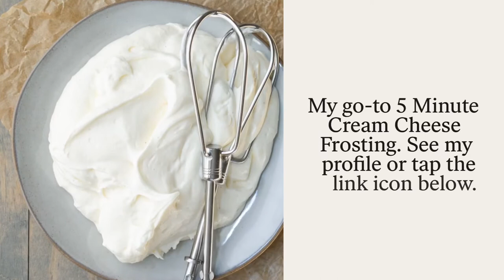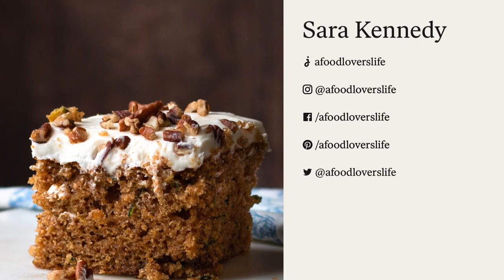Zucchini Spice Cake with Cream Cheese Frosting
This Zucchini Spice Cake with Cream Cheese Frosting brings home all the warm and flavorful fall spices to an incredibly moist zucchini cake. We’ll use 3 whole cups of zucchini! The cream cheese frosting is a perfect topping - not too sweet and not too tangy. It disappears fast!

For more fresh seasonal recipes, sourdough, gardening, baking, kombucha, and more - hit the sub button and visit us